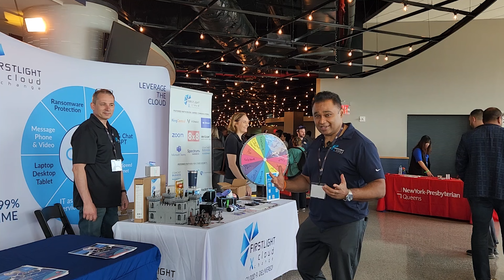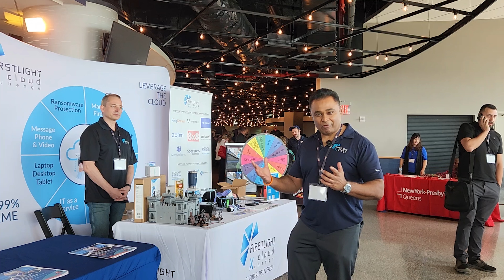FirstLight Cloud Xchange at Queens Chamber Business Expo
Welcome back to the FirstLight Cloud Xchange vlog! In today's video, we're super excited to take you along with us to the Queens Chamber Small Business Expo.
This event was a fantastic opportunity to connect with fellow entrepreneurs, showcase our innovative cloud solutions, and engage with the vibrant small business community in Queens. You'll get an inside look at our booth and see some amazing exhibits.
But that's not all! We also held an exciting giveaway for a brand new Dell Inspiron laptop.